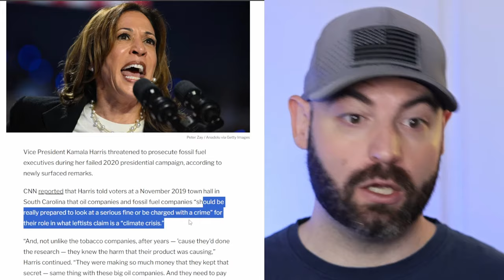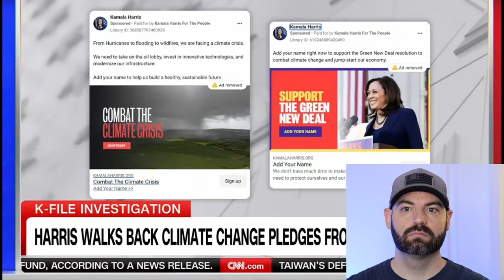Kamala Harris' Campaign Is Falling Apart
The fastest growing conservative podcast in the nation!